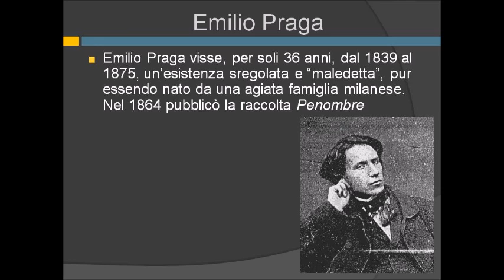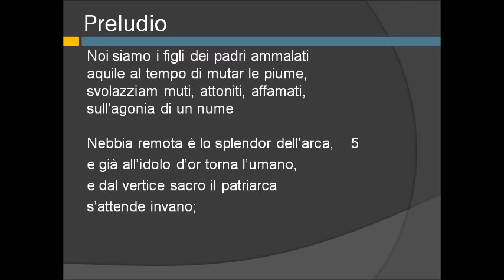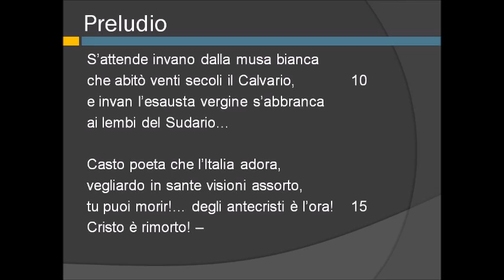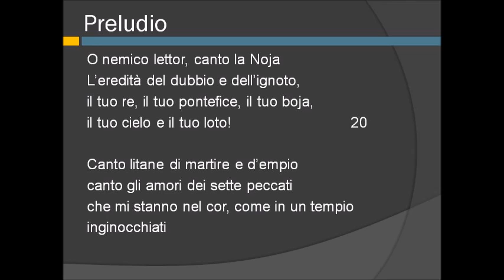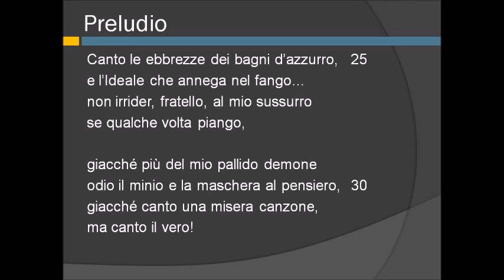Parafrasi di Preludio di Emilio Praga